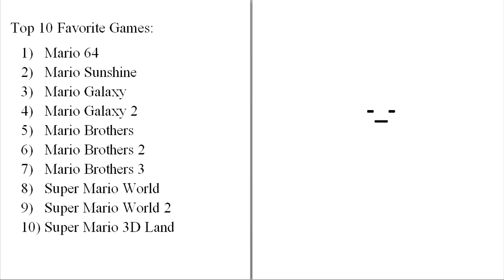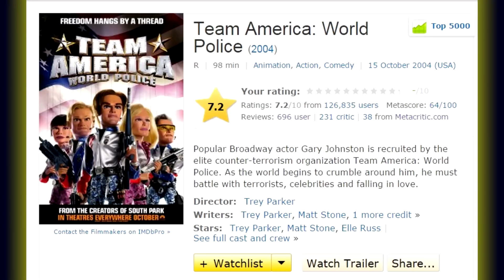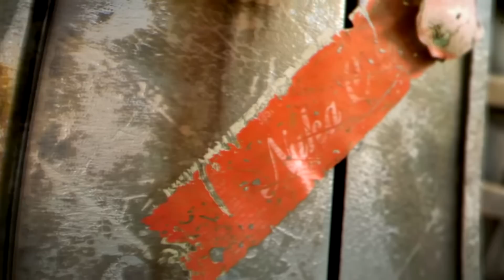My Top 10 Favorite Games | Panthertainment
Here is the first episode of my new opinion series. Please enjoy my top 10 favorite games of all time. It would mean so much!